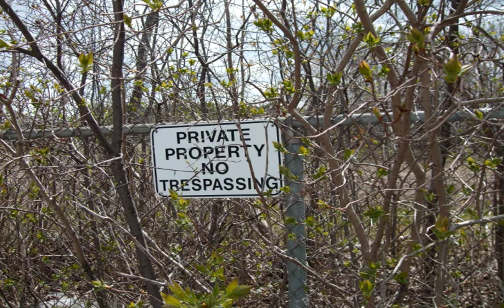Capercaillie "Hoireann O"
A tribute to the David Dunlap Observatory in Richmond Hill ON! All photos by me.